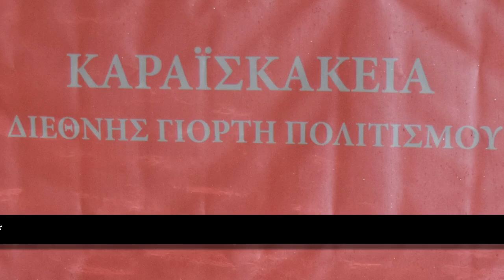Συλλόγος Γυναικών Φαρκαδονας στην 51η Διεθνη Γιορτή Πολιτισμού Καραϊσκάκεια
Συμμέτοχη της χορευτικής ομάδας του Συλλόγου Γυναικών Φαρκαδονας
στην 51η Διεθνη Γιορτή Πολιτισμού Καραϊσκάκεια που οργανώνει η Ένωση Πολιτιστικών Συλλόγων του Νομού. Η κεντρική πλατεία της πόλης ήταν κατάμεστη από κόσμο που αψήφησαν την βροχή και καταχειροκρότησαν τα χορευτικά συγκροτήματα που παρουσιαστήκαν .συγχαρητήρια στην χορευτική μας ομάδα αλλά και στον δάσκαλο μας Αλεξίου Θεόδωρο.